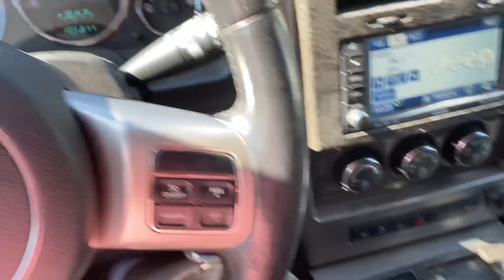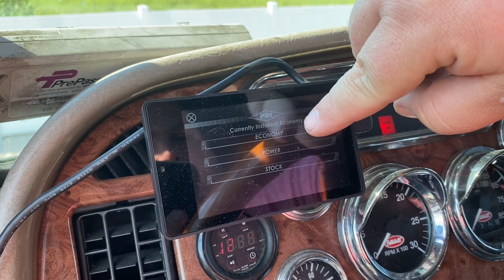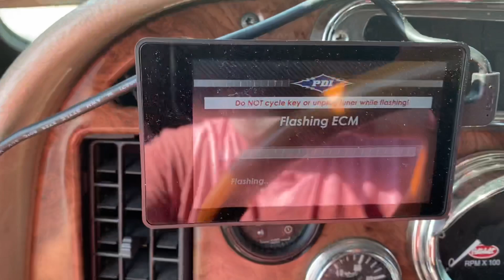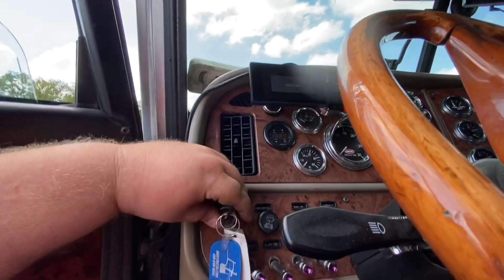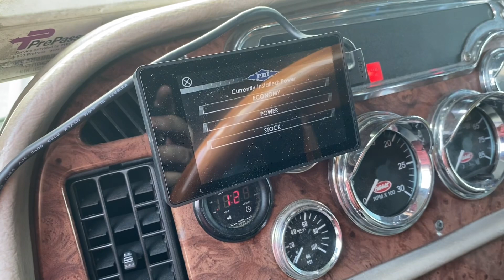License Plate RELOCATION COMPLETE! We add POWER with the PDI BIG BOSS Tuner! Day in the life